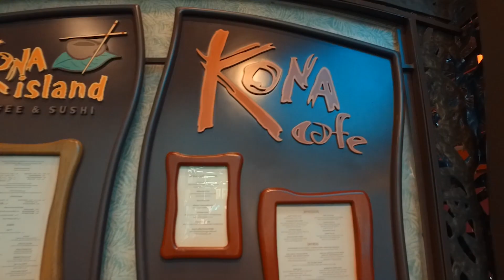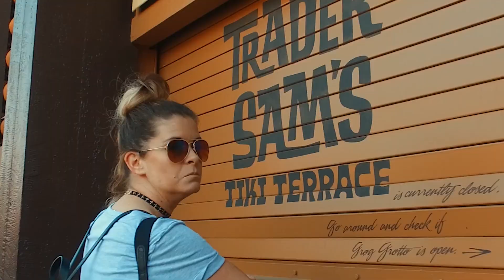Disney's Polynesian Resort - Walk Through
We spend a fun day walking through Disney's Polynesian Resort and FINALLY give you our quick review of Ohana!

Charity's t-shirt